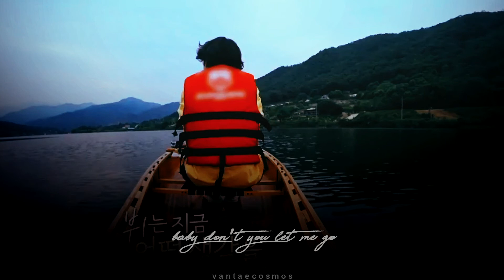Taehyung | B&G - Soop Vers. — [ Read Description | Watch in HD ]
simply calming :")